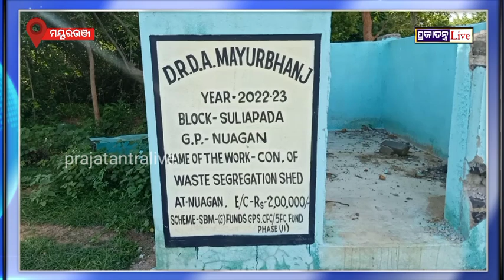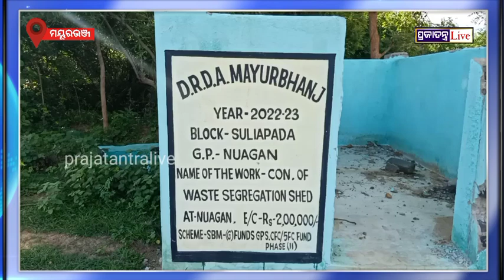୧୦ଦିନ ପରେ ଉଡ଼ିଲା ଲକ୍ଷ୍ୟ ଧିକ ଟଙ୍କା???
୧୦ଦିନ ପରେ ଉଡ଼ିଲା ଲକ୍ଷ୍ୟ ଧିକ ଟଙ୍କା???
prajatantratvodisha odisha baripada mayurbhanj cmodisha india nitingadkari pidi pmmodi bihar vkpandian D. r. d. a